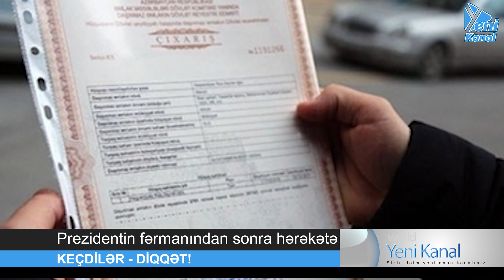Prezidentin fərmanından sonra hərəkətə keçdilər - Evi sənədsiz olanların nəzərinə!